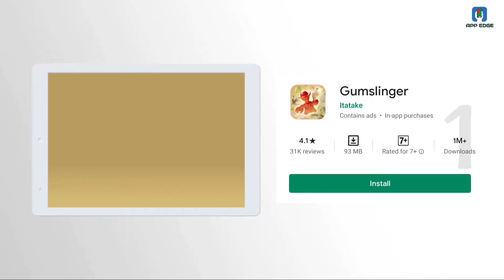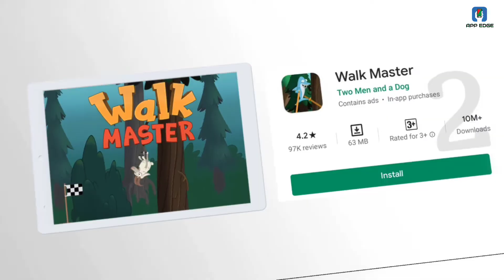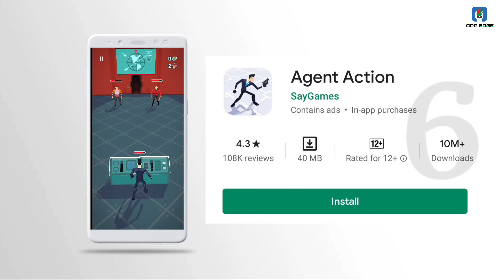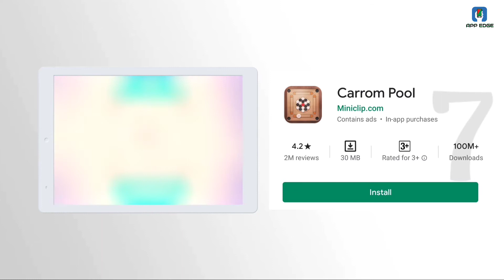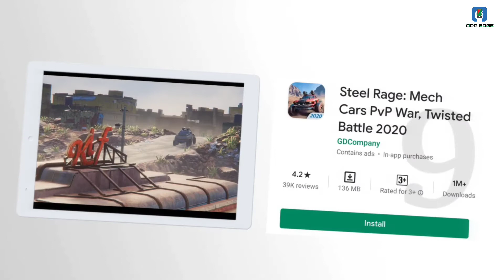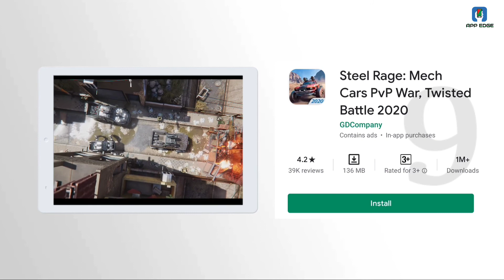Top 10 games for this month 2020 new games collection in 2020 | app edge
Topic - in this video i am sharing top 10 new games for playing in this month this game are very hilarious 😂
game list and time laps .

time laps
00:21 - Gumslinger
00:47 - Walk Master
01:16 - Angry Square Bird
01:36 - Lines - Physics Drawing Puzzle
01:58 - Get the Girl
02:43 - Agent Action
03:12 - Carrom Pool
03:55 - Stormblades
04:42 - Steel Rage: Mech Cars PvP War, Twisted Battle 2020
05:29 - The Catapult 2

games links

🅥🅘🅓🅔🅞 - Video clips used in video
1-
🅐🅤🅓🅘🅞 - Audio clips used in video
1-

Thankyou